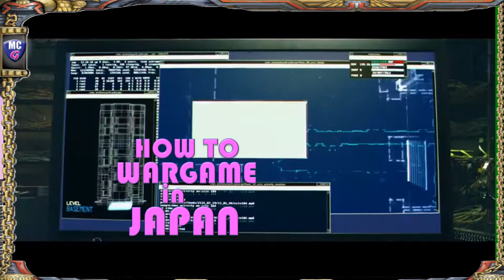Wargaming in Japan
Wargaming in Japan! Some tips on where to find hobby materials.